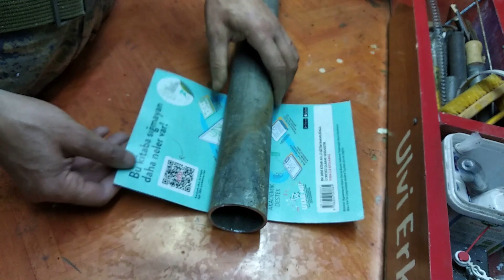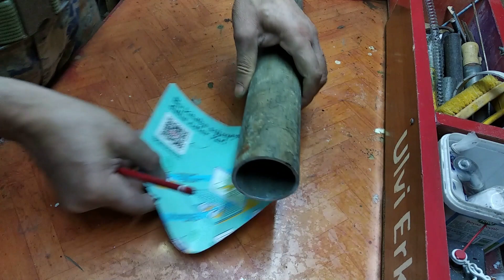Makine, Gönye Olmadan 45 Derece Boru Kesimi. Boruyu 90 Derecede Kaynatmak. Easy Way Cut Steel Pipe.